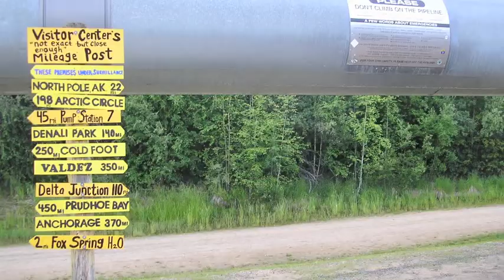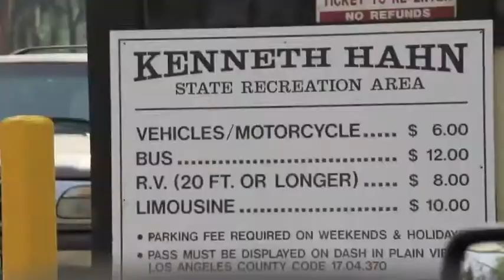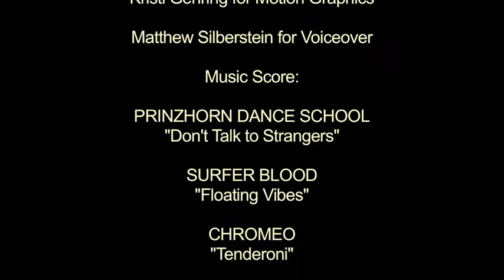植物油动力燃料公路旅行纪录片 Nick and Glenn's Vegetable Oil Road Trip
Click here to help out!  Every little bit helps.